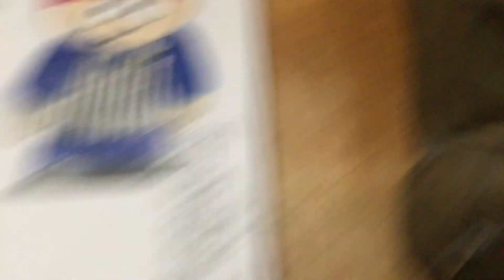More Stan Marsh drawings (these are Stan’s that weren’t seen in the alter egos of him videos)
Here are some more Stan Marsh drawings I made. These drawings consist of Stan wearing shirts without his jacket, but his regular pants, shoes, and hat. I also drew Island Song Stan from season six’s Free Hat, Baseball Stan from season six’s Child Abduction is Not Funny (That Stan is way different than the Baseball Stan from three season’s later in The Losing Edge), and Red Pajamas Stan from season twenty five’s Help! My Teenager Hates Me!.

If I end up finding more times where Stan didn’t wear his jacket, but wore some shirt and his regular hat, pants, and shoes, I will draw them. These are Stan’s I have wanted to draw forever, and now I finally did.
I’m only a few subscribers away from 3000! We can do this!